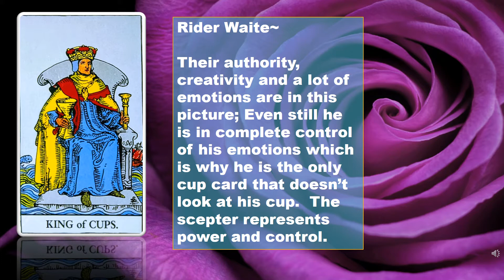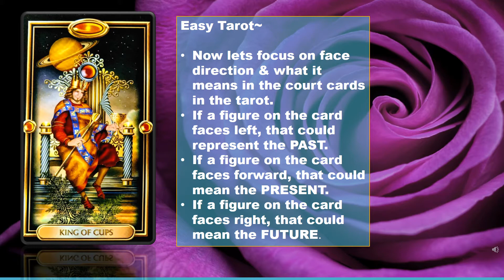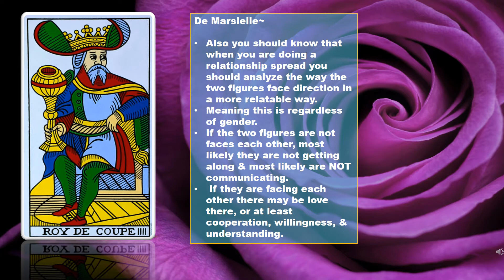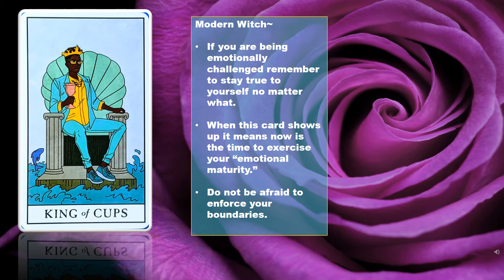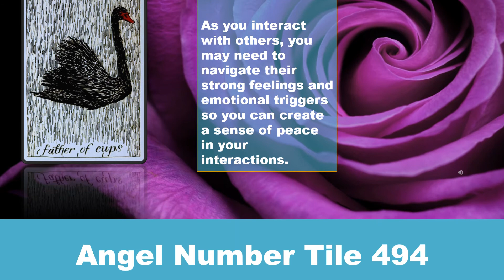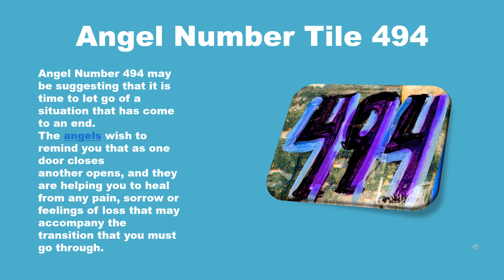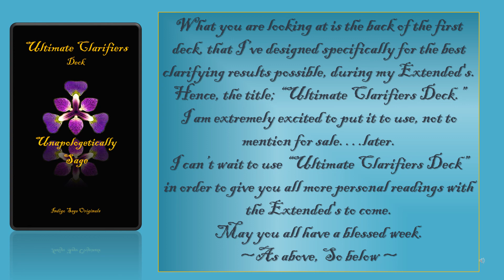King of Cups TalesofTarot :Intuition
There you will find a variety of topics all related to the "Spiritual Awakening Journey," that I hope we all experience.
 Here are the prices for personal readings by Indigo Sage:
1 QUESTION - $11.1 (1 deck used)
GENERAL READINGS - $22 (2 decks used)
ACT NOW: Guardian Angels guidance on 2 choices-$44 (Unlimited decks used)
EMAIL SHOULD INCLUDE
DOB, ZODIAC SIGNS, TIME OF BIRTH if you have it, BRIEF SUMMARY OF SITUATIONS
Angel Number Tiles by Indigo Sage Originals, which are a staple in every video.
My introduction to Angel Number Messages:
 A personally designed deck by Indigo Sage is here and will be used in my EXTended readings!
I am Indigo Sage, an Awakened Soul. Enjoy!
Decks Used:
Angel Number Tiles by Indigo Sage Tarot Reader at Unapologetically Sage
So Below 2 decks by Barbara Moore
CASANOVA TAROT BY LO SCARABEO
CBT TAROT DE MARSEILLE
TAROT DECK BY RIDER WAITE TAROTDECKBYRIDERWAITe, # RIDERWAITe, # RIDERWAITeTAROTDECK
THE WILD UNKNOWN TAROT BY Krans, Kim TBA
EASY TAROT BY JOSEPHINE ELLERSHAW
MODERN WITCH TAROT DECK BY LISA STERLE